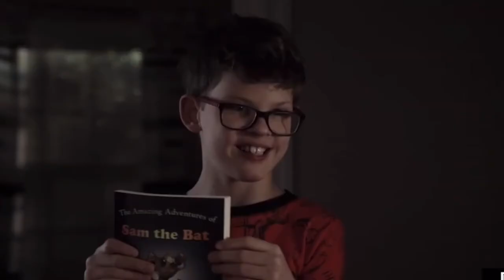Eddie Diaz-Carry You-For Wattpad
I don’t own any of these clips! I made the changes for a story I’m writing on Wattpad called ‘Carry You ~Eddie Diaz’ feel free to check it out!